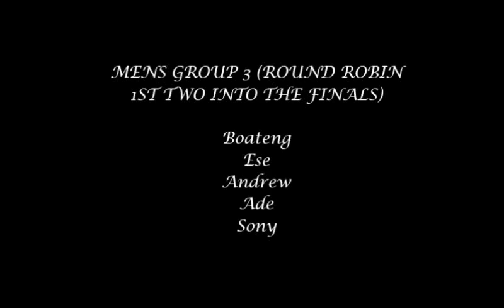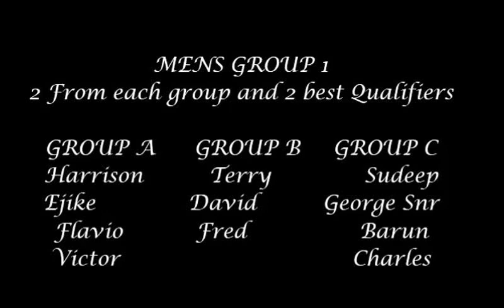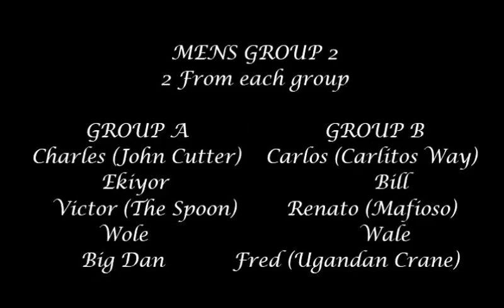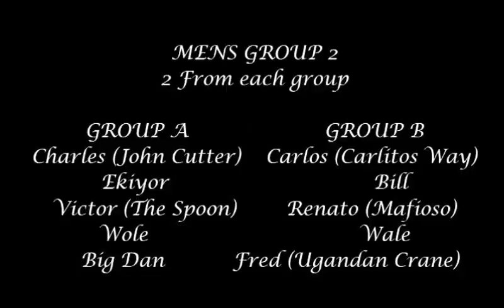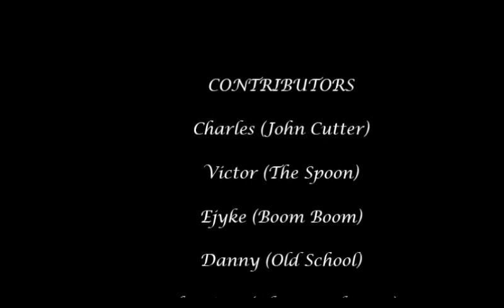Hood Tennis Tournament 2018 Join Us!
The Summer Tournament in D Hood. Live it with us.